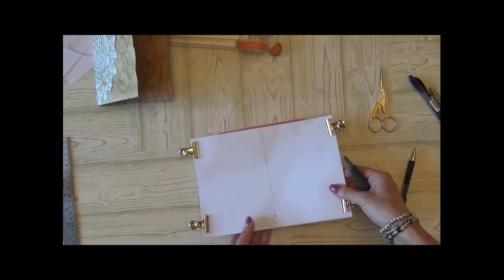Midori realizzata con riciclo busta di carta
💛💛💛💛 Midori semplice e particolare realizzata riciclando una busta di carta di acquisti per la casa.
A volte non serve avere tantissimo materiale per creare qualcosa di carino. Soprattutto in questo momento che è difficile comprare materiale visto i negozi chiusi.
Il centrino che trovi sulla copertina fa parte di un pacchetto pizzi che trovi su mio negozio on line al link:

💛💛💛 Prodotti da me preferiti ed utilizzati per realizzare i miei progetti: